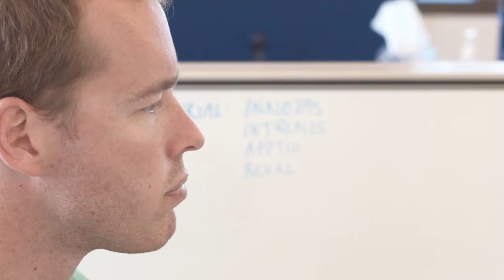Introducing Frank Swain - ToutApp CRO